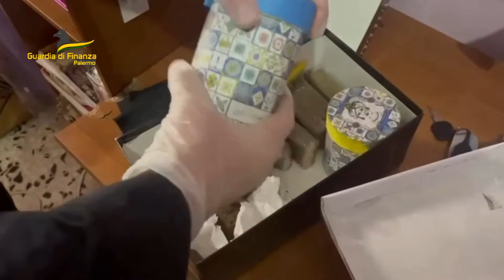Palermo: sequestro di hashish, due arresti